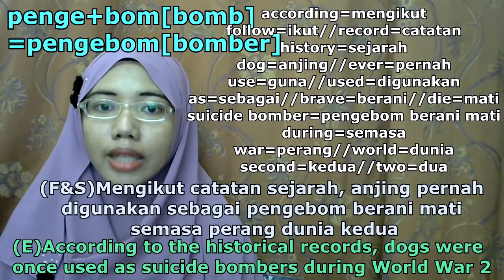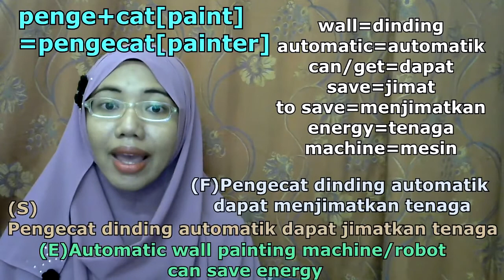[LEARN MALAY] 158-PART 21 Prefix "PENGE" -Kata Imbuhan Awalan "PENGE"